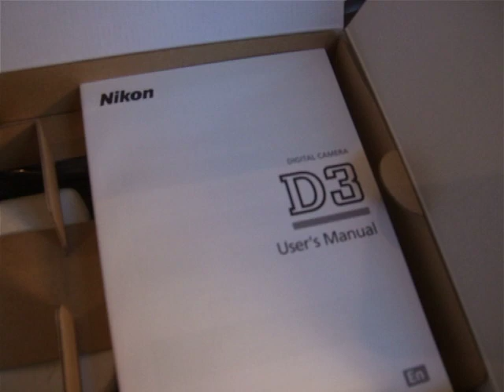Nikon D3 Unwrapped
Unwrapping my new Nikon D3.